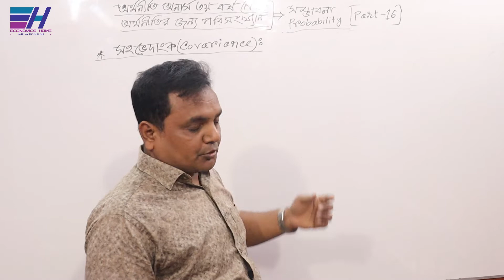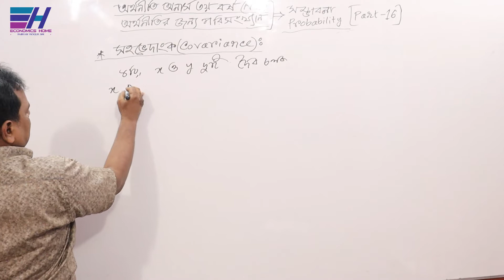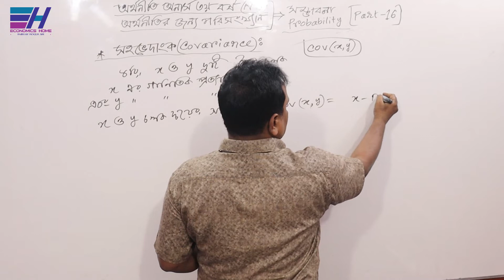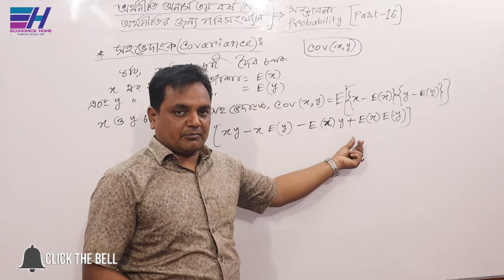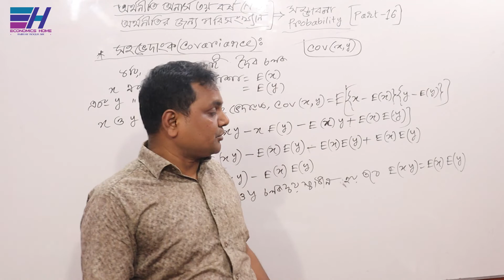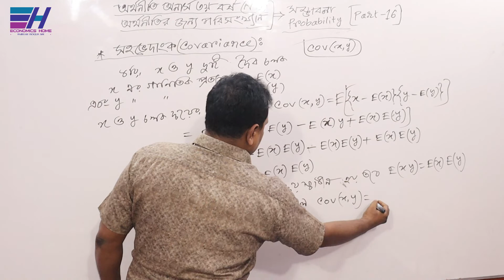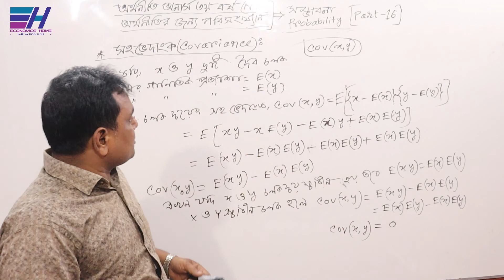সম্ভাবনা | Probability | PART- 16 | Covariance | Statistics | Hon's 3rd year | Economics Home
জাতীয় বিশ্ববিদ্যালয়ের অধীনে অর্থনীতি অনার্স  ৩য় বর্ষের ”অর্থনীতির জন্য পরিসংখ্যান (Statistics for Economics)”   বিষয়ের     ”সম্ভাবনা (Probability)” অধ্যায়ের ”সহভেদাংক (Covariance) ”  সম্পর্কে  আলোচনা করছেন... ফজলে হক স্যার